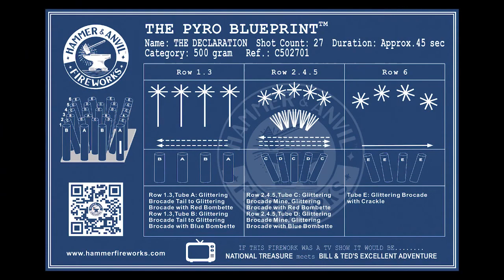The Declaration - C502701 ... Available at American Wholesale Fireworks!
The Declaration (C502701) is a 27 Shot, 500 Gram Cake from Hammer and Anvil Fireworks!